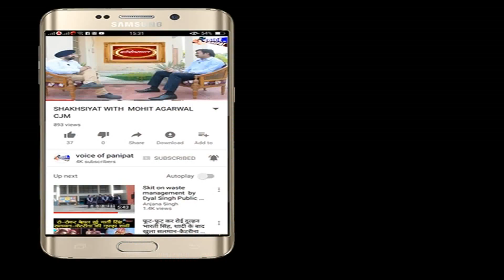WARD 9 HALLA BOL- 2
भ्र्ष्टाचार पर हल्ला बोल,
Watch, share & comment
वायस ऑफ पानीपत ( हल्ला बोल )
       वार्ड 9 में ठेकेदार द्वारा की जा रही धांधली का मामला वायस ऑफ पानीपत पर दिखाए जाने के बाद इसी वार्ड का ही एक और मामला सामने आया है। वार्ड 11 राम लाल स्कूल के सामने वार्ड 9 में पाइप बिछाने का काम चल रहा है।पाइप बिछाने के बाद यहां सड़के भी बननी है। पहले आपको देखते है पाईपों का हाल,,,
Video link you tube @ voice of panipat
जो पाइप लाइन बिछाई गई है।उन पर बजरी ही नही डाली गई।सीमेंट के नाम पर रेता लगाया जा रहा है।जगह जगह से सीमेंट उखड़ती जा रही है।नीचे की पाइप दिखनी शुरू हो गई है।और हैरान करने वाली बात से है कि ठेकेदार के कारिंदों द्वारा लोगो से पैसे लेकर कनेक्शन किये जा रहे है।पाइप लाइन बिछाने के नाम पर भी पैसा मांगा जा रहा है।  एक मकान मालिक ने पैसे नही दिए तो पाइप बिना दबाये  ठेकेदार के आदमी छोड़कर चले गए।और इस इलाके में गलियां पक्की बनी हुई है।बावजूद इसके पाइप लाइन बिछाने के बाद टॉयलो वाली सड़के बननी है। अब समझ से ये भी परे है कि बिना देखे इन ठेकेदारों को टेंडर कौन जारी करता है। और टेंडर के बाद ये अफसर अपने दफ्तरों से निकलकर जांच क्यो नही करने जाते, कालोनी की महिलाये सरेआम आरोप लगा रही है कि उनसे पैसे मांगे जा रहे है।वार्ड की पार्षद सविता रामदेव भी यहां नही आती,,,
,जब इस मामले में राजू नाम के व्यक्ति से बात की गई तो उसका कहना था कि वो ठेकेदार का आदमी है। और मोके पर उसने अपने आदमी को भेजने की बात कही,10 मिनट के इंतजार के बाद जब वो शख्स कालोनी में पहुँचा, तो पैसे लेकर कनेक्शन देने की बात पर न नुकर करने लगा,लेकिन जो जवाब इन जनाब ने दिए उनसे भी कोई सन्तुष्ट होने वाली बात नजर नही आई,
Team voice of panipat